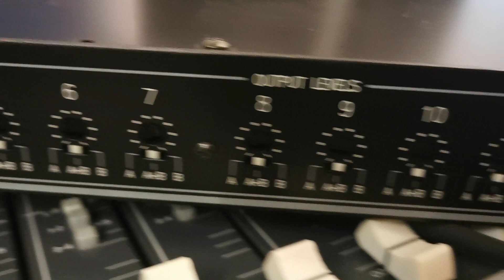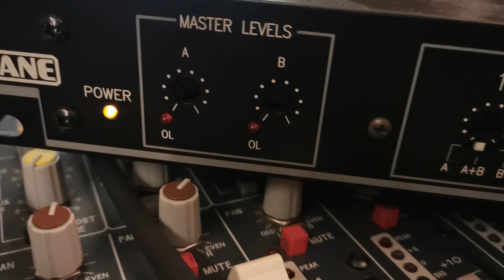Rane DA 216a distribution amplifier / Quick demo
Quick test of the Rane audio splitter with line levels on input A and randomly chosen output 3.
Nice